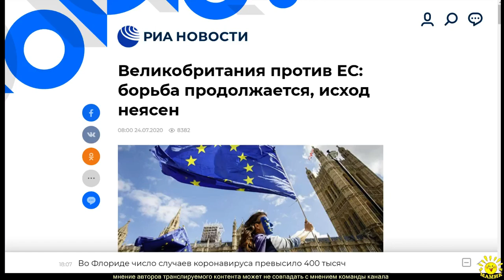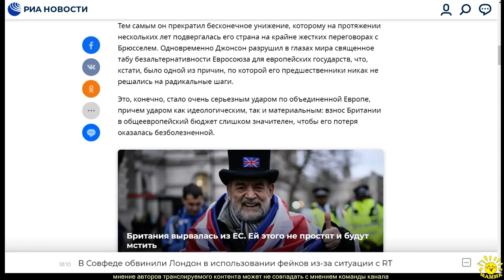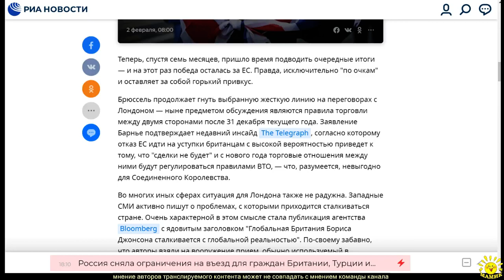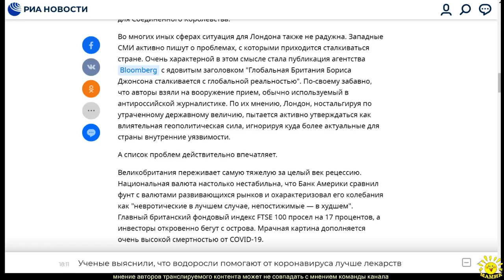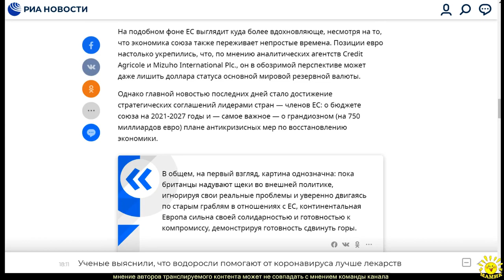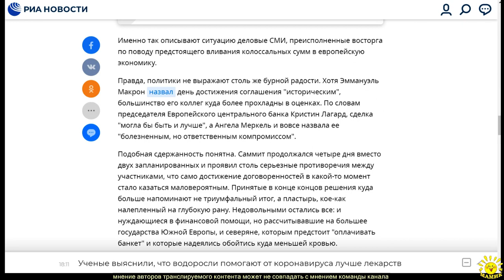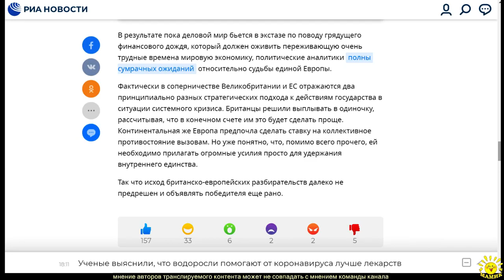И. Алкснис. Великобритания против ЕС: борьба продолжается, исход неясен